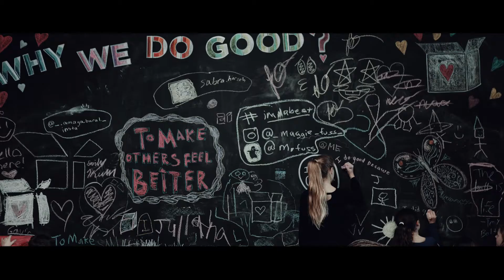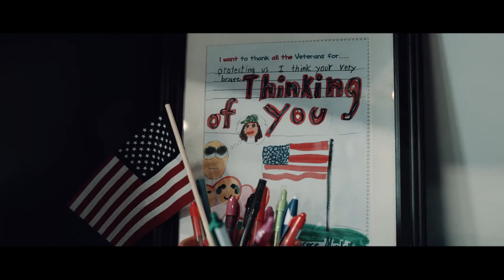Dunwoody Defined: The Packaged Good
Changing the world, one care package at a time.

"Every small act of kindness provides a ripple effect in the community." - Sally Mundell, Founder of The Packaged Good